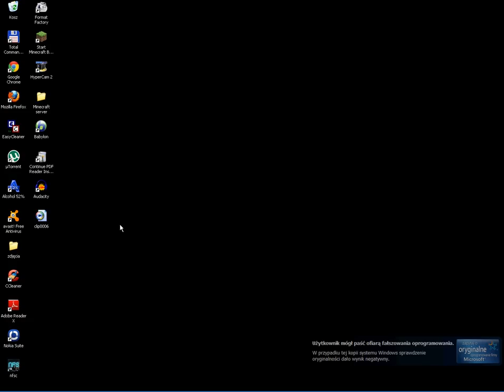Jak sprawdzić jakie się ma IP sieci.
ID sieci jest wszędzie potrzebne gdyby jakieś uwagi proszę piszcie i łapka w górę proszę.